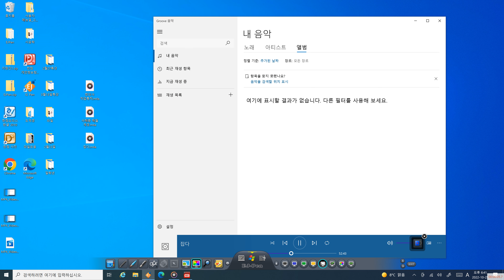10월 16일 - 도박 방위에 대해서